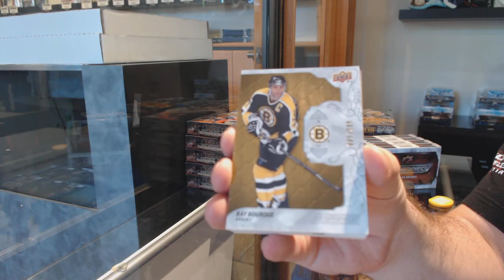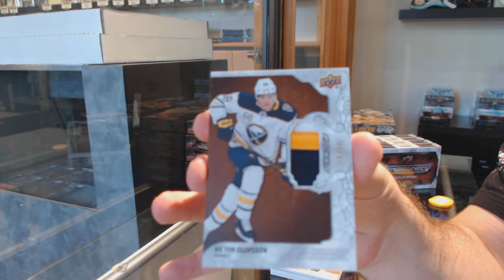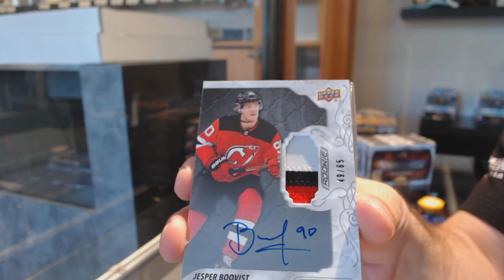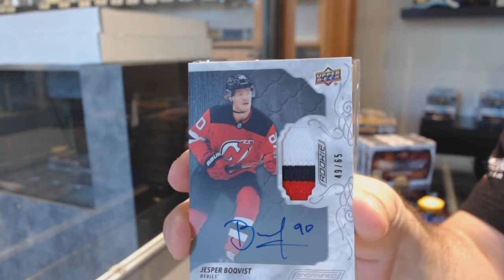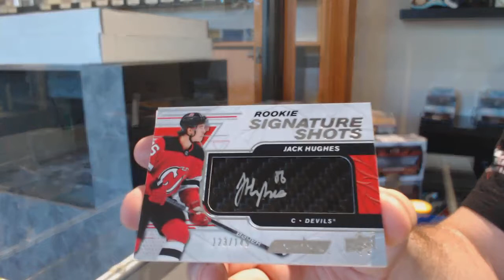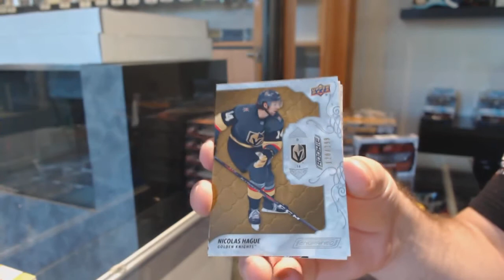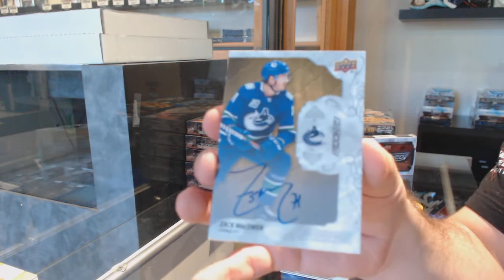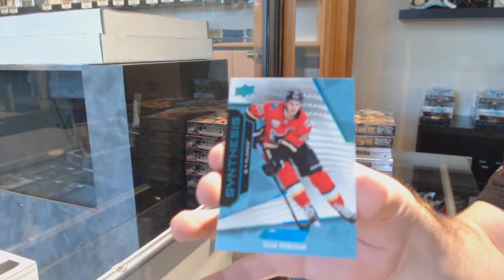19-20 Upper Deck Engrained Hockey 5 Box Case Break - C&C GB #11,792